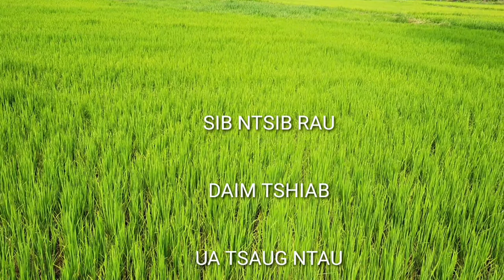WB PHEM SIB PHIM 9/2/2020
NEEG SIAB PHEM YEEJ TSIS PAUB HLUB LEEJ TWG